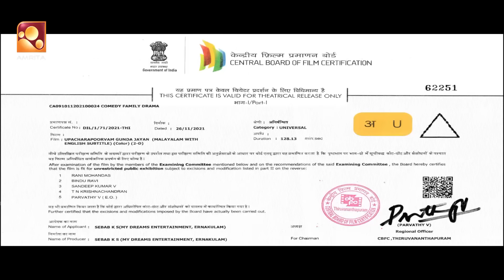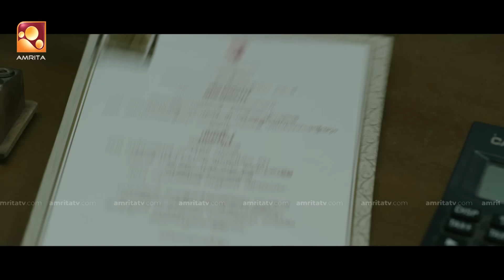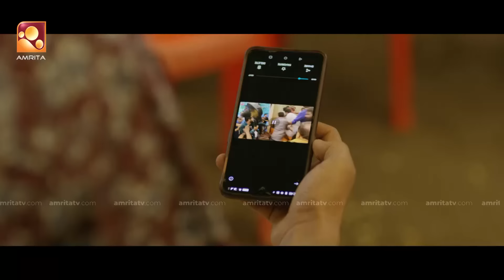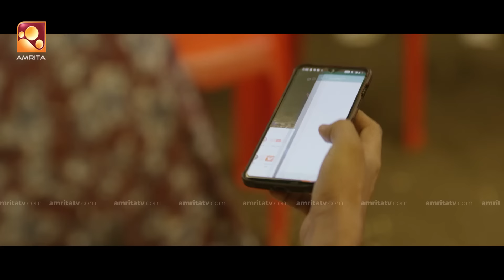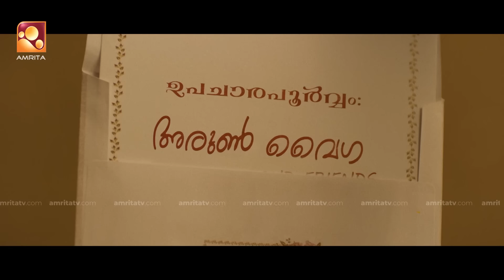Upacharapoorvam Gunda Jayan Malayalam Full Movie | ഉപചാരപൂര്‍വ്വം ഗുണ്ട ജയന്‍ | Saiju Kurup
Upacharapoorvam Gunda Jayan is a 2022 Indian Malayalam-language comedy-drama film directed by Arun Vaiga. The film stars Saiju Kurup in the titular role.[2][3][4][5] Sharaf U Dheen was earlier reported to play one of the leads in the film but was replaced by Shabareesh Varma.[6] The film was released after a delay of a few years.[7] This was the first film to be distributed by Dulquer Salmaan's Wayfarer Films.